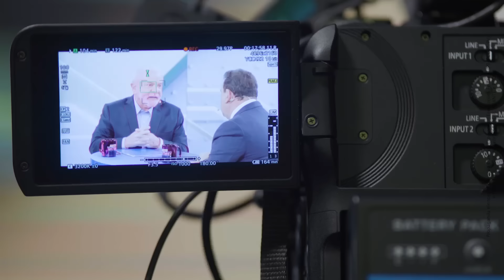UM DIA COM LULA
Para construir o Brasil da Esperança que milhões de brasileiros e de brasileiras sonham, é preciso muito trabalho e muita dedicação.